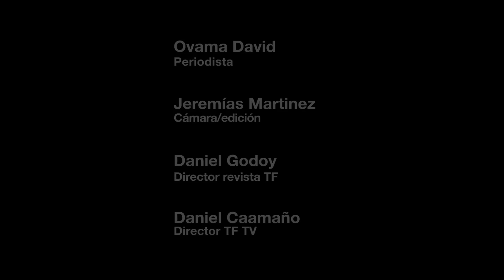Alejandro valenzuela / Presidente Club Regional de Karting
Alejandro valenzuela
Presidente Club Regional de Karting
Kartódromo Internacional de Buenos Aires

Todo Fierro TV
Nota: Buenos Aires 17 de agosto de 2014

Daniel Godoy: Director Revista Todo Fierro
Daniel Caamaño: Director Todo Fierro TV
Jeremías Martinez: Camarógrafo & Editor
David Osuma: Periodista
José Aguirre Lamas: Productor